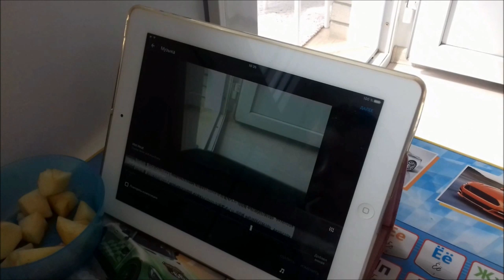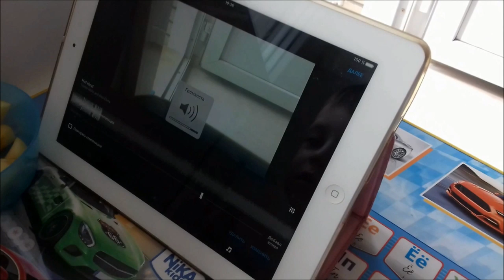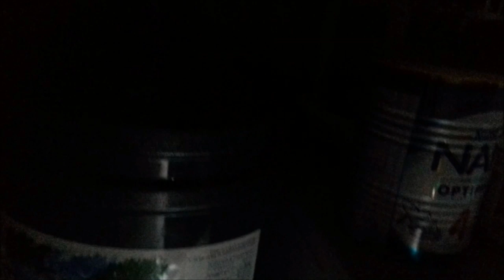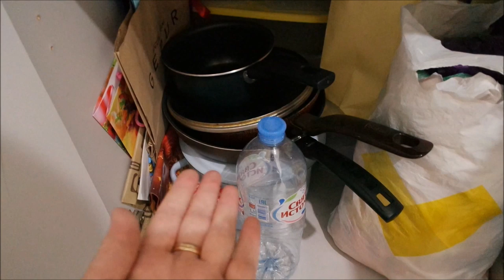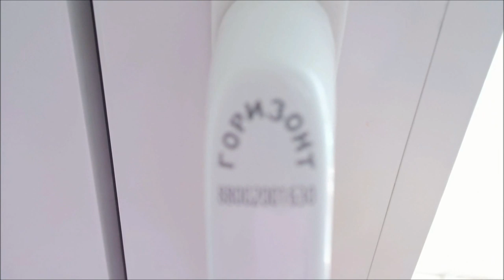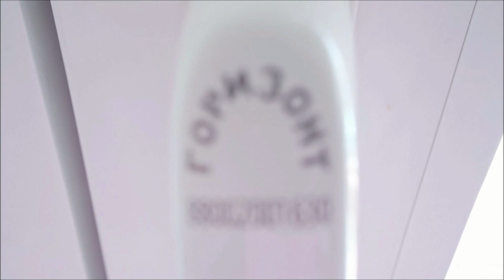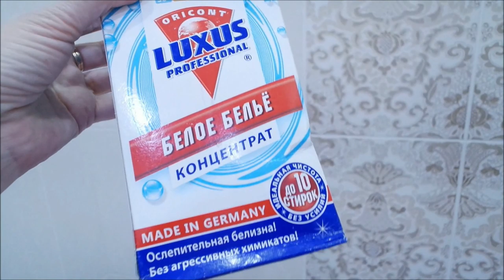ТЦ Мега/ Играю с Дэни/ отключили свет/бессонница/уборка/ экспериментальная стирка/ Влог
Прогулка по Меге, играю с Дэни, отключили свет, бессонница, генеральная уборка, экспериментальная стирка, отбеливание хлопка, влог.